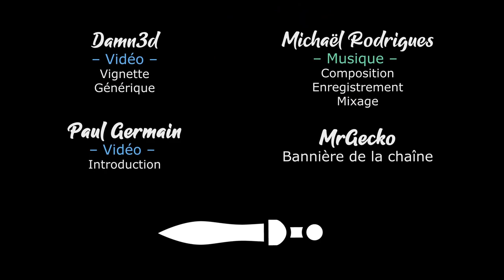TW Warhammer 3 - Immortal Empires - Ep39 - Tour 100 et bilan ! [FR][LecygneNoir]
- Ardarin
- Broudaff
- Célestin
- Jéjé
- Mallevin
- Mangazore
- Papillote
- Zmoi6